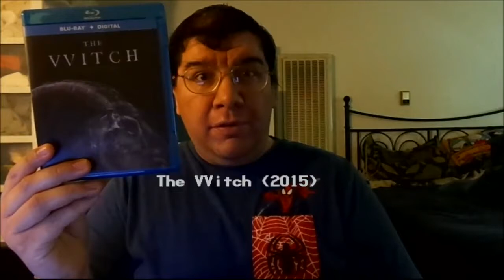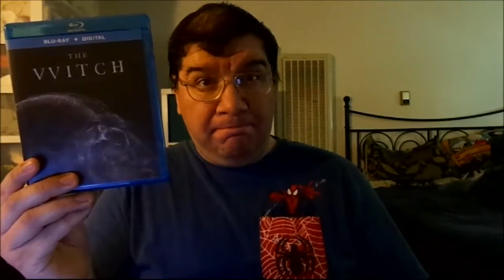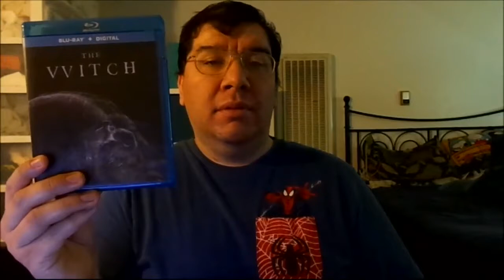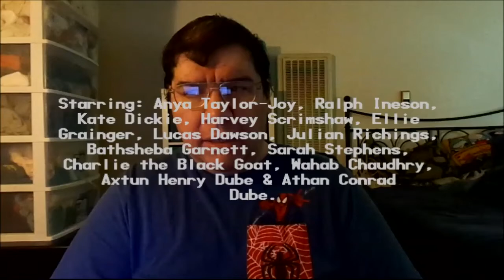The VVitch (2015): Joseph A. Sobora's Movie Review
My Movie Review of "The VVitch" (2015).
Starring: Anya Taylor-Joy, Ralph Ineson, Kate Dickie, Harvey Scrimshaw, Ellie Grainger, Lucas Dawson, Julian Richings, Bathsheba Garnett & Sarah Stephens.

Written & Directed By: Robert Eggers.